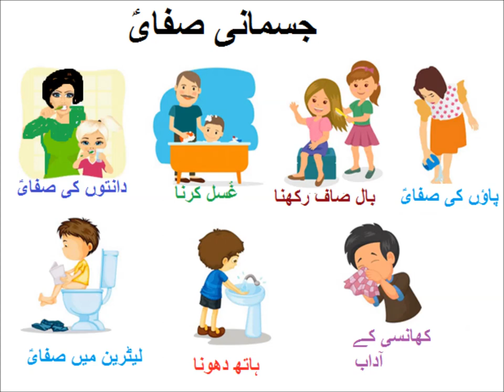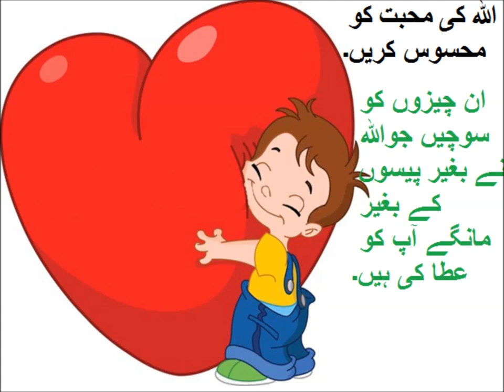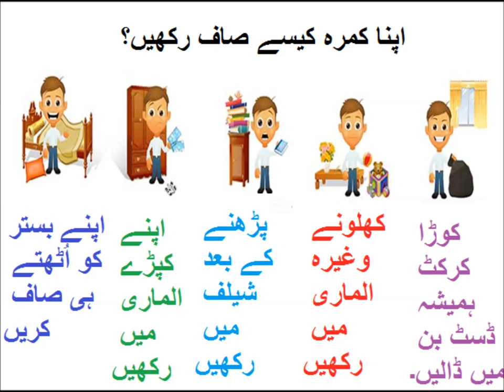Urdu Kahani/اردو کہانی صفایؑ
Class 3 Urdu sabaq 41, Urdu story Safaii, اردو کہانی صفایؑ